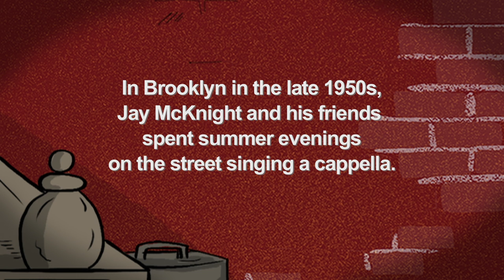The Love Season | You Move Me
“Getting off the bus there was a puddle and you took your shirt off and laid it down. I was finished. Finished, you hear?”

This love story started with a song. It was Brooklyn in the late 1950s. Jay McKnight and his friends spent summer evenings outside, singing a cappella. One night, Jay caught the ear of a girl named Andrea. Jay and Andrea McKnight came to StoryCorps in New York to share their childhood romance, growing up and growing old together.

For more about Jay and Andrea, listen to a follow-up interview they recorded using the StoryCorps App about their life together: storycor.ps/McKnight

Directed by
Richard O’Connor

Executive Producers
Dave Isay
Rachel Hartman

Producer
Savannah Winchester

Co-Producer
Shelley Gorelik

Michael Garofalo

John White

Design
Joel Christian Gill

Animation
Taisiya Zaretskaya
Isabelle Aspin
Emmett Goodman
Chris Harper

Art Production
Natalie Greene
Morgan Miller
Wanda Noonan
Alanna Nikol

Original Music
Joshua Abrams

Joshua Abrams
Hamid Drake
Marquis Hill
Emmett Kelly
Adam Thornburg

Joshua Abrams
Neil Strauch

Outro Music
"In The Back Room" by Blue Dot Sessions
From the Album Studio J (2016)

Special Thanks
Jay McKnight
Andrea McKnight

NPR
POV

Corporation for Public Broadcasting [logo]